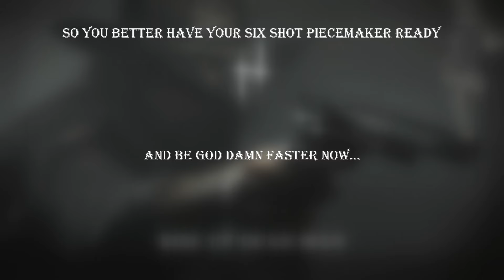Miami73 - Wild Country: Better Be Faster | Dark Country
Dark Country - Blues

🎙  Vocals & Lyrics: Tom Benz
Follow him on:
🎻 Fiddle:  @Nerse เนิส
Follow him on:

Made on and with  @BandLab  & Cakewalk Free Edition

Video made by miami73
Teaser from the movie :
📽  English: DEATH RIDES A HORSE (1967)
📽  French: La mort était au rendez-vous (1967)
📽  Italian: Da uomo a uomo
Directeur: Giulio Petroni
Auteurs: Luciano Vincenzoni
Acteurs: Lee Van Cleef, John Phillip Law, Mario Brega
Genre: Occidental
Pays: Italie
Langue: Français
Date de publication: 7 août 1968 France

Wallpapers from WallpaperEngine:
Beginning: Hunter Showdown by Strong.Ren
End: Outlaw Justice by иоітυ